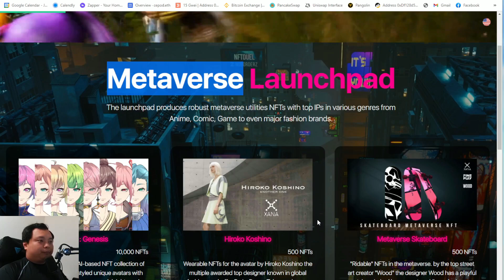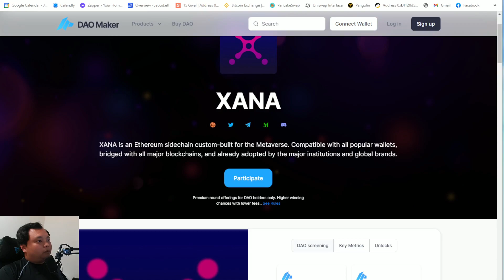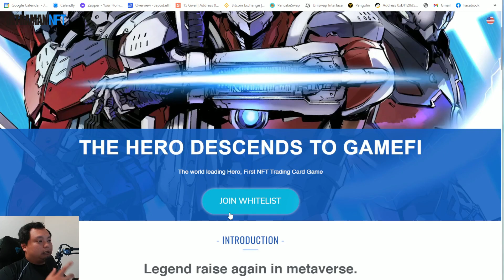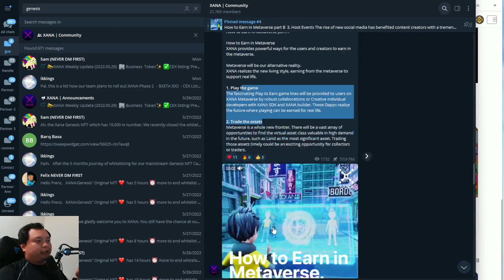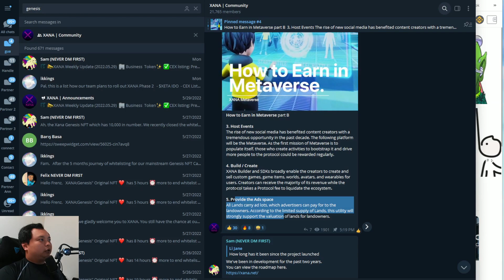PROJEK METAVERSE YANG MASIH BARU XANA METAVERSE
Address
cepod.eth
or
0xd4bb9bD38319E396C5A1B7B5d3DfB0CC871a6579